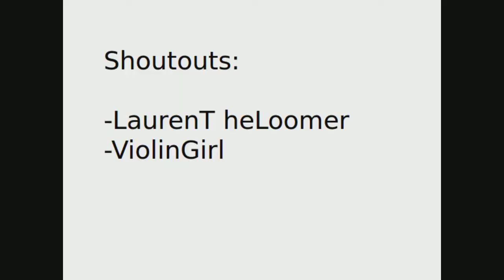The Most Random Video You'll Ever Watch!! | Daniela Bodoh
I don't think I've EVER posted a video that was more random than this one. In this video, I have a conversation with myself, but I've added a little twist...

This video is probably even more random than my Randomness With Daniela video lol...

-Peppy Pepe

~Daniela~ ;D